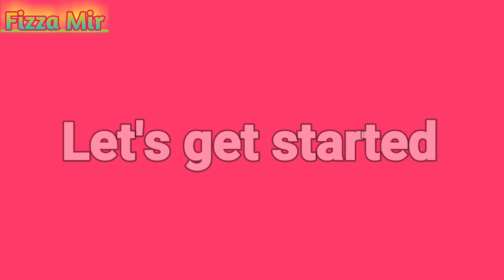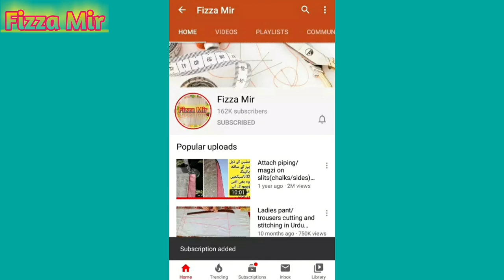How to attach pocket in kurti/ kameez by "Fizza Mir"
How to stitch side pocket on ladies kurti like a branded shirt:
Sweet viewers, . I try to explain each and everything and I hope you guys would not find any confusion about any part of the video.
If this video is helpful for you then don't forget to give it thumbs up and share it with family and friends.

Keep Smiling. 😊